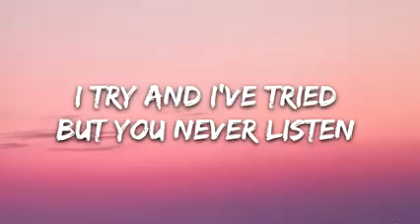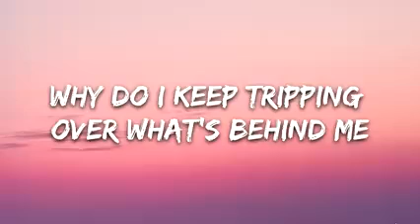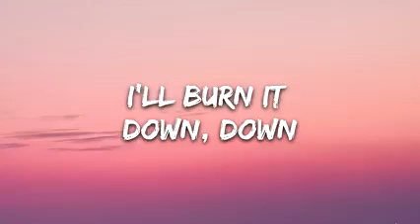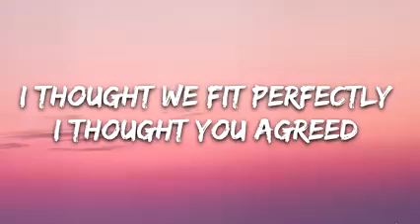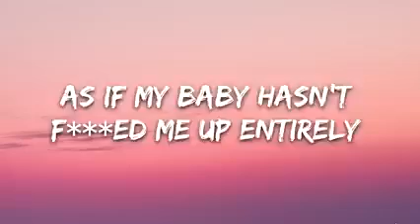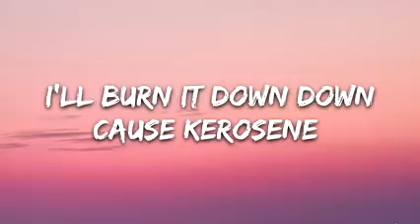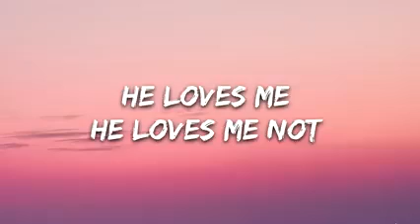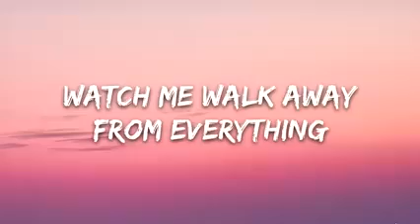rachel lorin- kerosene ( lyrics)